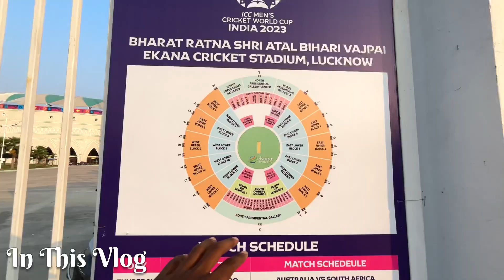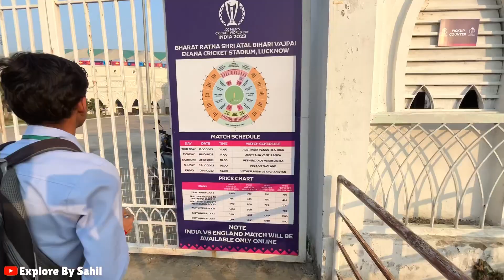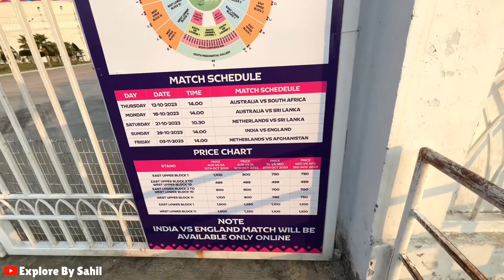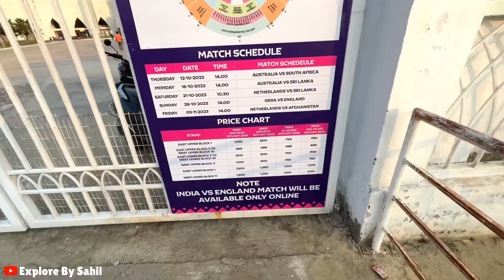World Cup 2023 In Lucknow || World Cup Ticket Just 499 Rs.|| ICC World 2023 के लिए तैयार हैं लखनऊ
Hey Dosto.

Your Queri￼es :
ICC World Cup 2023
ICC World Cup 2023 Lucknow
ICC World Cup 2023 In Lucknow
ICC World Cup Lucknow
ICC World Cup In Lucknow
ICC World Cup Lucknow 2023
ICC World Cup In Lucknow 2023
ICC World Cup Match Lucknow
ICC World Cup Match In Lucknow
ICC World Cup Match Lucknow 2023
ICC World Cup Match Tickets Lucknow
ICC World Cup Match Tickets In Lucknow
ICC World Cup Tickets Lucknow
World Cup Lucknow
World Cup In Lucknow
World Cup 2023 Lucknow
World Cup 2023 In Lucknow
World Cup Match Lucknow
World Cup Match In Lucknow
World Cup Match Tickets Lucknow
World Cup Match Tickets Price Lucknow
World Cup 2023 Ekana Cricket Stadium
World Cup Ekana Cricket Stadium
World Cup Match Ekana Cricket Stadium Lucknow
Ekana Cricket Stadium
Ekana Cricket Stadium Lucknow
Ekana Cricket Stadium Lucknow 2023
Ekana Cricket Stadium World Cup 2023
Ekan Cricket Stadium World Cup Lucknow
Ekana Cricket Stadium World Cup Tickets
Ekana Cricket Stadium World Cup Match Tickets Price
World Cup Match Vlog
World Cup Match 2023
India VS England Lucknow
India VS England Match Lucknow
India  VS England World Cup Match
India VS England World Cup Match Tickets
India VS England World Cup Match Lucknow
India VS England Ekana Cricket Stadium
India VS England Ekana Cricket Stadium Lucknow